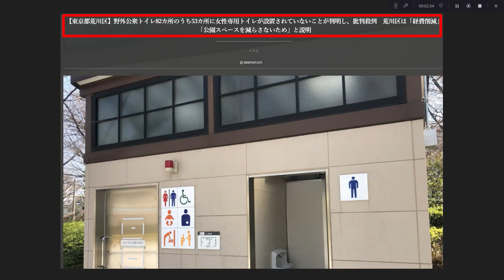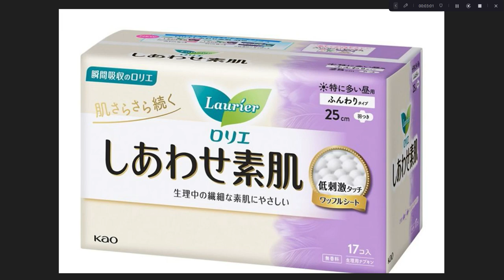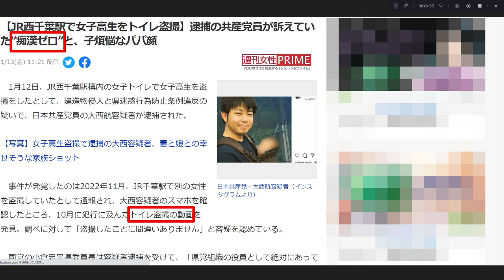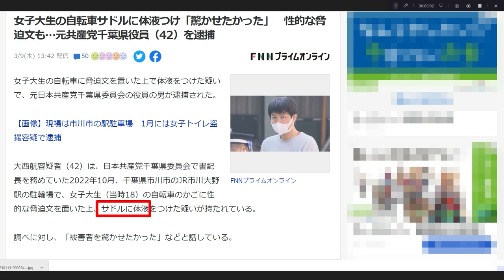渋谷区に続き荒川区までもが女子トイレ削減➡犯罪多発必至！ LGBT脳は治療不能！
渋谷区に続き荒川区までもが女子トイレ削減➡犯罪多発必至！　LGBT脳は治療不能！　LGBT